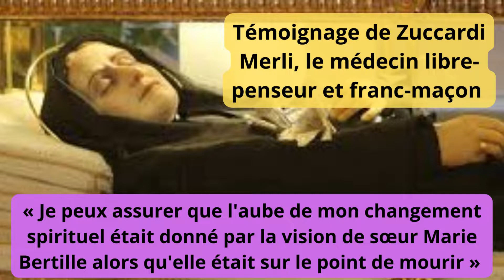Les dernières heures de sainte Marie Bertille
Témoignage de Zuccardi Merli, le médecin libre-penseur et franc-maçon
« Je peux assurer que l'aube de mon changement spirituel était donné par la vision de sœur Marie Bertille alors qu'elle était sur le point de mourir.
Elle est morte comme personne d'autre que j'avais vu mourir, comme quelqu'un qui est déjà dans un état de vie amélioré.
Opprimée par une maladie atrocement douloureuse,  certaine qu'elle mourrait, dans cet état dans lequel le patient s'accroche habituellement au médecin et demande: "Sauvez-moi",
l'entendre prononcer avec un sourire que je ne peux pas décrire : "Soyez heureuses, mes sœurs, je vais vers mon Dieu".
C'est ce qui a suggéré une autocritique de ma part et que maintenant je vois comme étant le premier miracle de la sœur Bertilla.
En fait je me suis dit : « Cette créature est comme si elle était loin de nous, même si elle est encore vivante.
Il y a une part d'elle qui est matérielle, celle qui reste avec nous, qui rend grâce, qui réconforte ceux qui l'entourent».